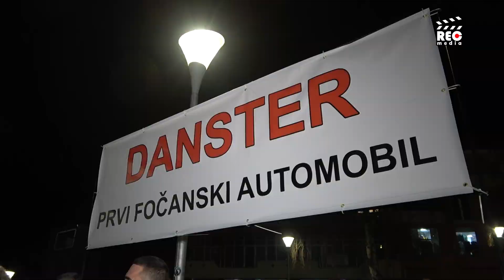Fočak napravio auto Danster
Radivoje Radović iz Foče dizajnirao je i napravio prvi fočanski auto. Nazvao ga je „Danster“, po svojim sinovima Danilu i Stefanu i za Dan državnosti Srbije predstavio ga svojim sugradjanima.